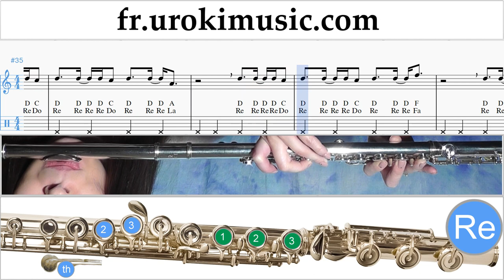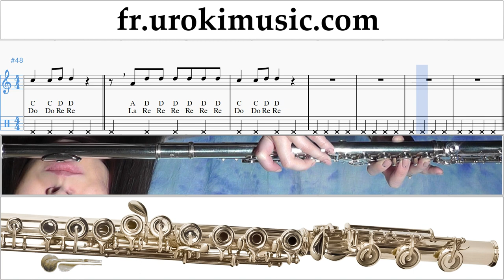Cours de Flute Nicky Jam ft. Will Smith - Live It Up Tuto Partitions um-ih829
Cours de Flute Nicky Jam ft. Will Smith - Live It Up Tuto Partitions um-ih829 S'il vous plaît écrivez dans les commentaires, comment rendre les leçons plus utiles pour vous?